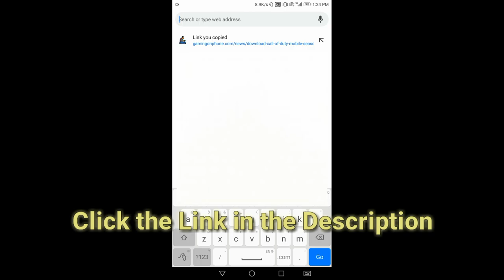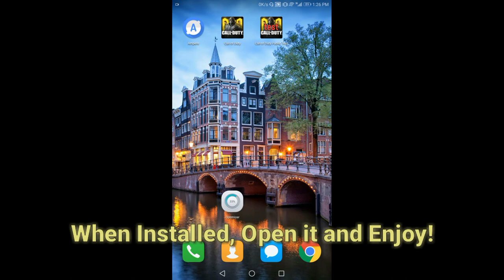How to Download/Install COD Mobile Test Server (Free testing) - Season 4 Live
♦ How to Download/Install:
1. Download the APK file.
2. Once the download is complete, click on install.
3. Allow installation from unknown sources if you are installing anything from outside the store for the first time.
4. Now you can play Call of Duty Mobile Season 4 Test Server

♦ Note:
→ The file size is 1.7 GB
→ The test will end on March 20th

♦ Main Features in Season 4:
→ New Game Mode: Gun Game Team Fight
→ Meltdown map
→ New Mode: 2v2 (The final name is not decided)
→ Scorestreak: Shock RC
→ Brand new User Interface

♦ Song(s):
→ (I will add them soon)

🔔 S̳U̳B̳S̳C̳R̳I̳B̳E̳

→ Modes: Multiplayer, Battle Royal, Zombies

→ Engine: Unity

→Publisher: Activision

→ Developers: TiMi Studios, Tencent Games

Keywords(ignore these):
CodM call of duty mobile game mode hard point challenges domination team deathmatch teamdeathmatch frontline front line search and destroy bomb nuclear glitches hacks tips and tricks secrests easter eggs masterpiece professional pro player pre match pre-match AI practise practice winner win lost won loose looser new guns sticks and stones one shot one kill zombies night of the undead gun game snipers only rockets only ranked match ultra rapid fire battle royale royal nuke operator skills skill H.I.V.E HIVE war machine purifyer purifier scythe tempest transformable shield gravity spikes sparrow best score scorestreaks streaks kill killstreaks UAV counter-UAV counter hunter killer drone airdrop predator missile drone sentry gun SAM turret stealth chopper VTOL maps new scrapyard crash crossfire killhouse standoff take off raid hijacked cage nuke town firing range isolated 20 vs v 20 warfare the clown trap master scout trickster EMP drone defender medic mechanic ninja silent movement  assault rifles sniper rifle LMG SMG short long range killshot headshot shotgun rockers knife pistol AR: M4 AK-47 M16 AK-117 LK24 BK57 Type 25 ASM 10 SR: DL Q33 Artic .50 M21 EBR XPR 50 locus assault rifle sniper rifle light machine gun LMG: UL 736 RPD M4LMG S36 Submachine guns SMG: AKS-74U PDW-57 Type 25 MSMC Master Pro Elite Veteran Rookie HG 40 Chicom Shotgun BY15 Striker HS2126 HS0405 FHJ-18 AA SMRS (Formerly known as the AT4) clutch J358 (Formerly known as the .44 Magnum) MW11 (Formerly known as the Colt M1911) Road to Legendary Rank Elite Rookie Veteran Pro Master Test Server